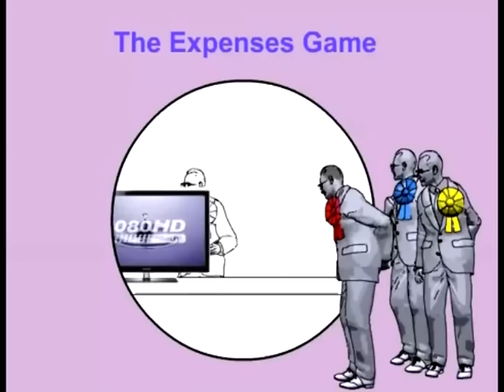Citizen Steve - REVOLUTION 2015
Citizen Steve's 2015 General Election broadcast.